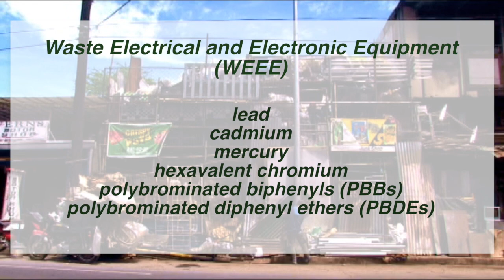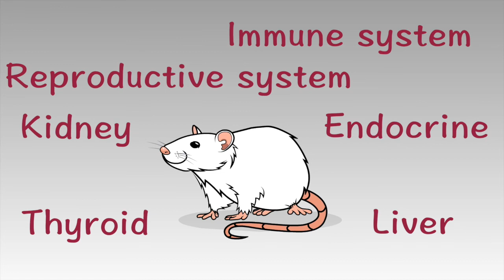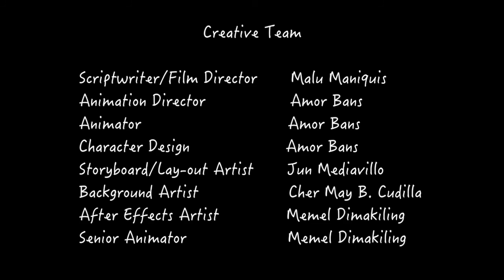Waste Electrical and Electronic Equipment (English Version)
What are Waste Electrical and Electronic Equipment or WEEE? What dangers do they bring to humans and the environment, and how should we dispose of them? Watch this video to know more.